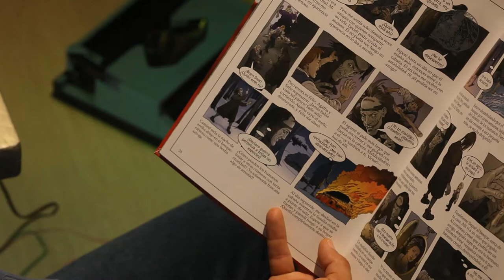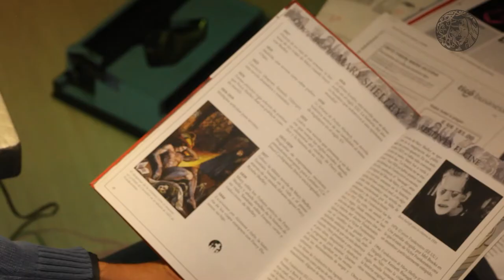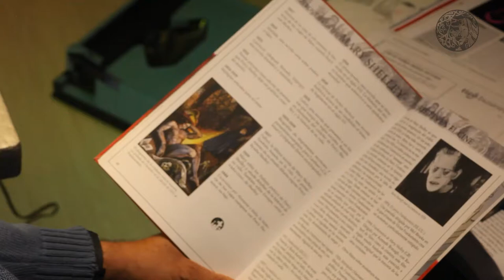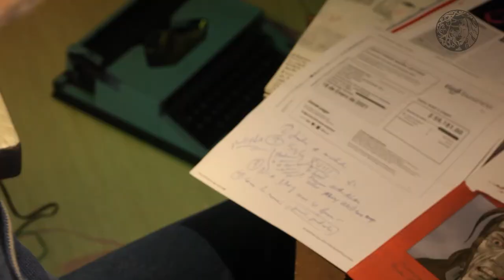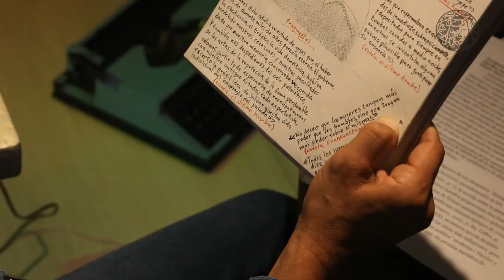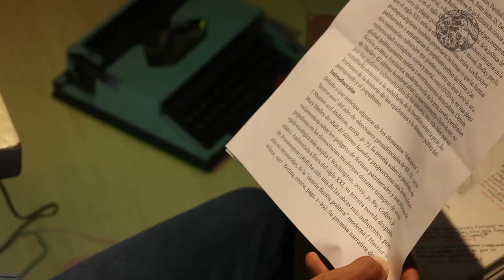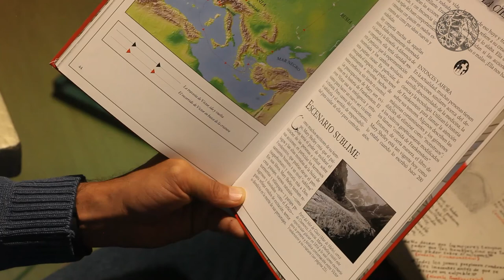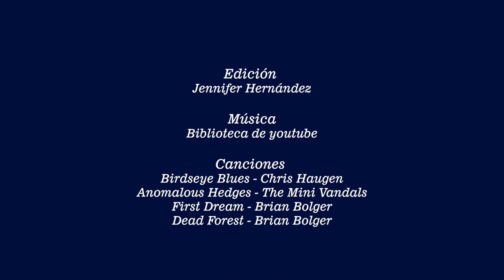NO ES MÁS: Mary Shelley, Londres 1797 – 1851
Programa en el que Arnubio Roldán presenta la obra de un autor o autora de literatura por medio de su lectura y comentarios.

Una Producción de CNCCS
Dirige: Hugo Gris
Investigación y Presentación: Arnubio Roldán
Realización: Jennifer Hernández y Hugo Gris
Edición: Jennifer Hernández